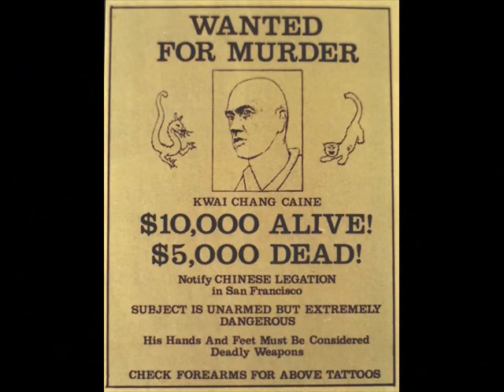Kung Fu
Kung fu es una serie de televisión estadounidense producida entre 1972 y 1975 protagonizada por David Carradine. Fue creada por Ed Spielman, dirigida por Jerry Thorpe y desarrollada por Herman Miller, quien fue además escritor y coproductor de la serie.

kung fu cuentla historia de Un monje Shaolin experto en artes marciales huye de China después de que su maestro muere. Ahora recorre el oeste salvaje de los Estados Unidos luchando contra los bandidos y defendiendo a los desvalidos.